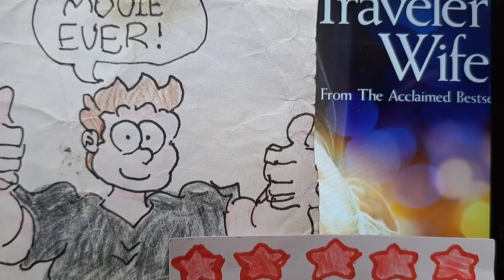The Time Traveler's Wife Movie Review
This is my FAV version of the story don't care what others may think. Enjoy Guys as I review the beautiful, elegant and UNDERRATED 2009 movie adaptation of a wonderful book📖!